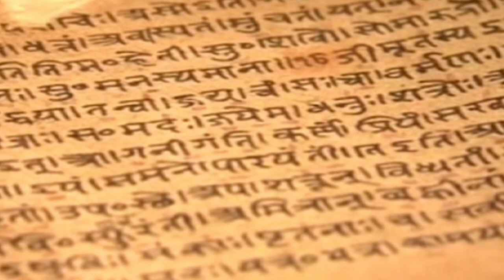কৈলাস পর্বতের কিছু অজানা এবং আজব তথ্য।।জেনে রাখা ভালো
wellcom to our YouTube channel জেনে রাখা ভালো/Jena rakha valo
 link - # কৈলাস পর্বতের কিছু অজানা এবং আজব তথ্য
link
link
link
link
link
link